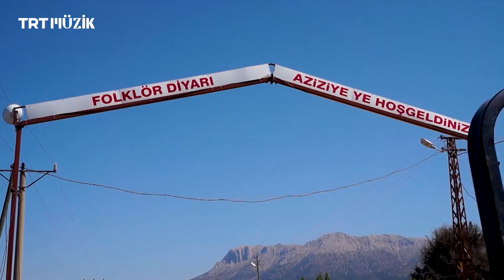🚗 Sümer Ezgü ile Anadolu'dan Geldik | 5. Bölüm (Aziziye)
Türk halk müziğine kaynaklık eden ustalara konuk olduğumuz "Sümer Ezgü ile Anadolu'dan Geldik", 25 Aralık 2021 tarihli 5. bölümüyle sizlerle.

Sanatçımız, bu bölümde Aziziye'de!

📌 Diğer içerikler ise şimdi TRT Dinle'de!